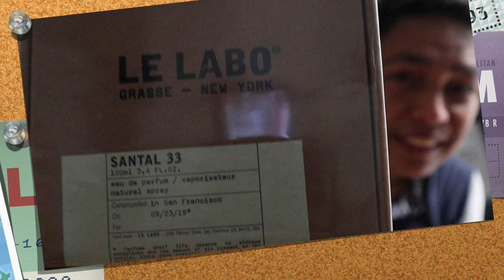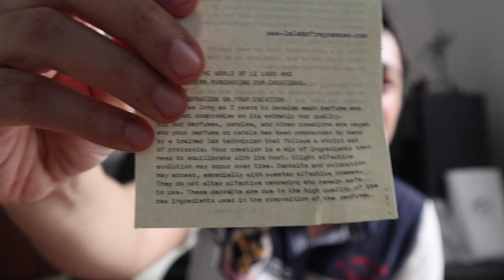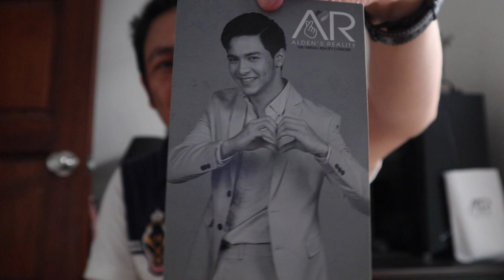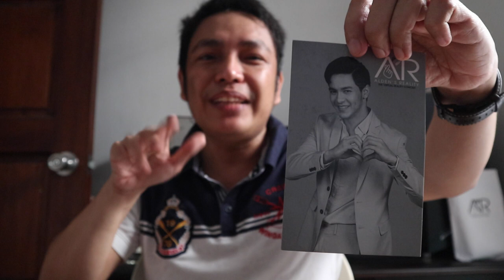REVIEW: LE LABO SANTAL 33 - Alden Richards’ Perfume Part 2 - chesterjeffersoncarpio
Good day!!! This is the continuation of my perfume vlog series of my idol Alden Richards, his most favorite perfume this time!!! Hope you watch it!!! Many thanks!!! :)
To order the Santal 33 perfume, you may contact Michelle Banaga Go’s IG @michellego.